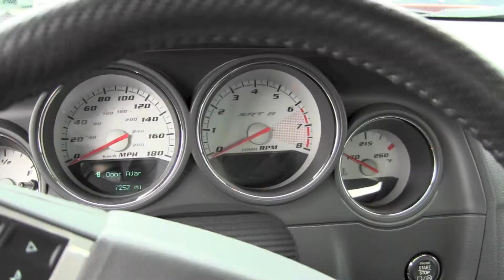Dodge Challenger SRT8 HEMI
Dodge Challenger SRT8 HEMI V8 6.1L (425bhp)